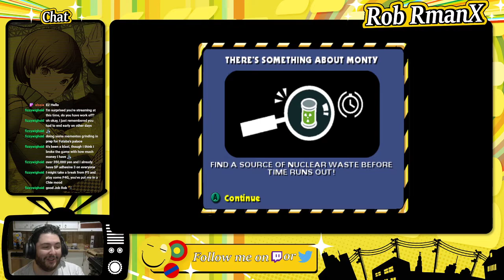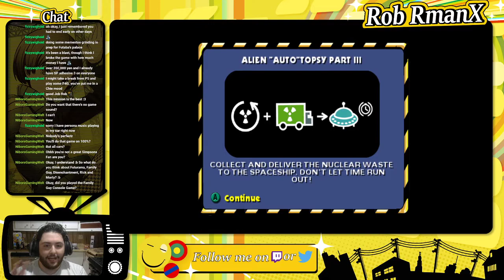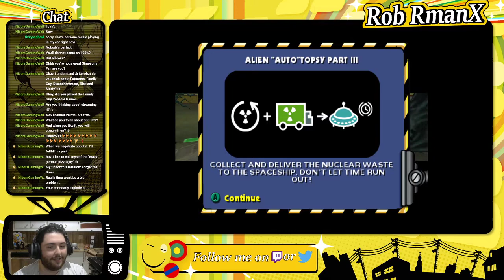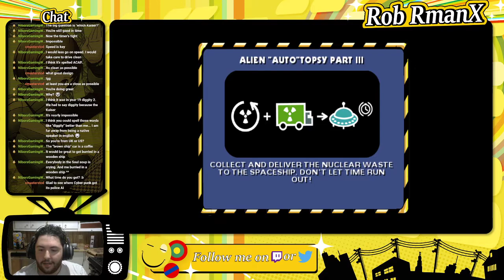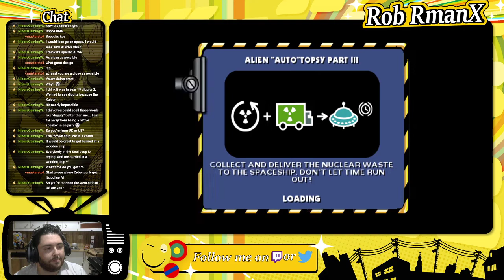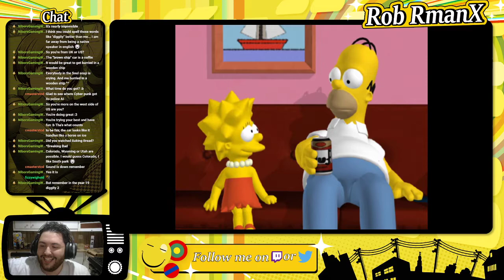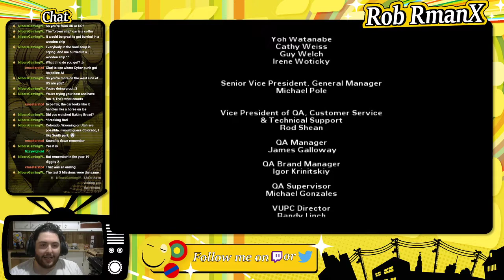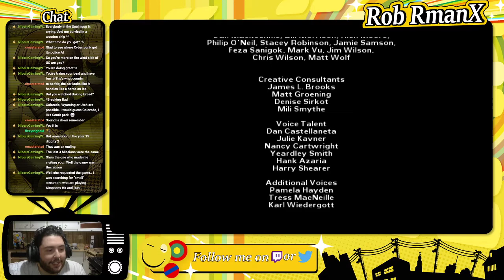Simpsons Hit & Run - Part 5 (Finale) - RmanX Stream VOD